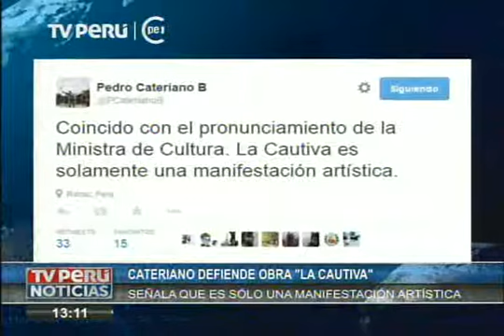Ministro de Defensa: 'La Cautiva' es solamente una manifestación artística